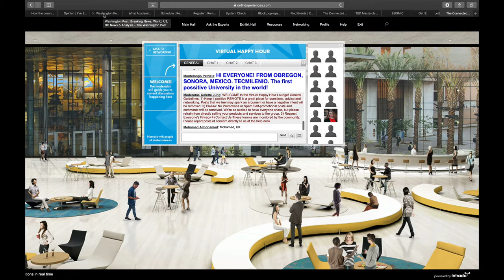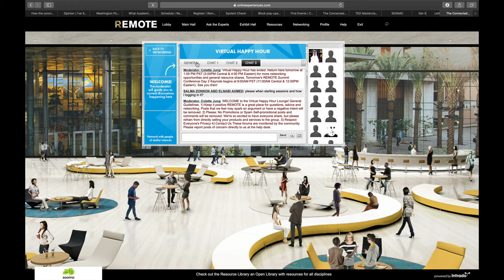REMOTE Virtual Happy Hour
This was the effort to create a social gathering/happy hour session after the completion of each day of talks at the REMOTE Conference on online teaching, held on July 13 and 14, 2020.